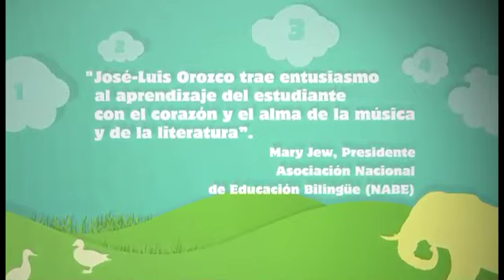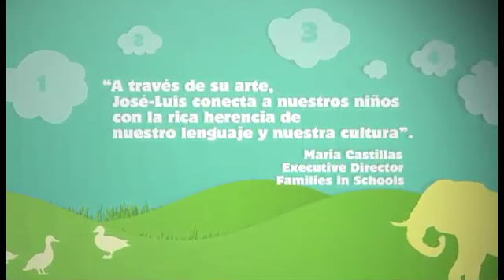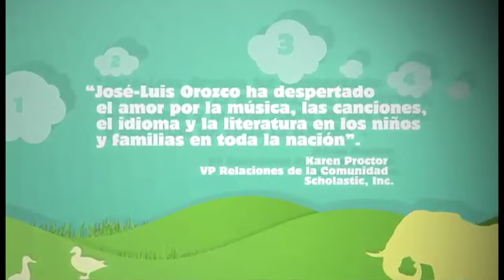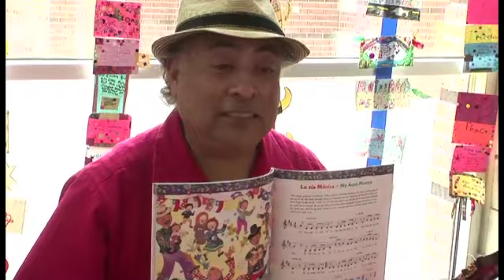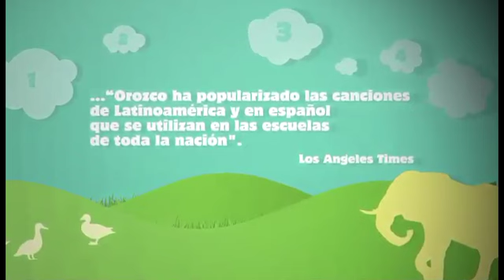José-Luis Orozco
Who is José-Luis Orozco. Why he is many things.